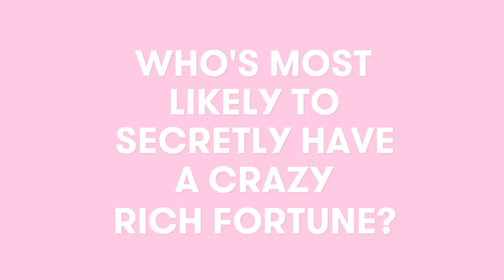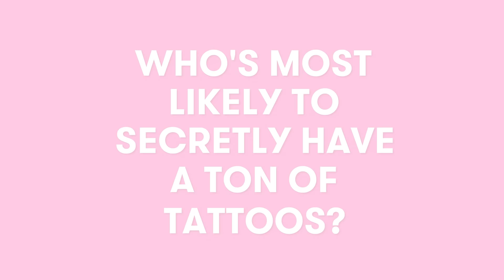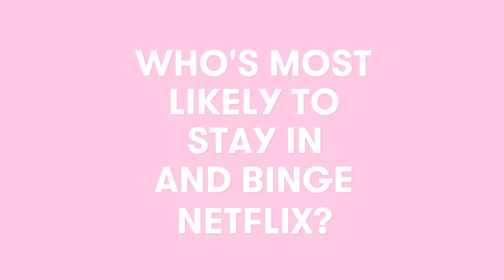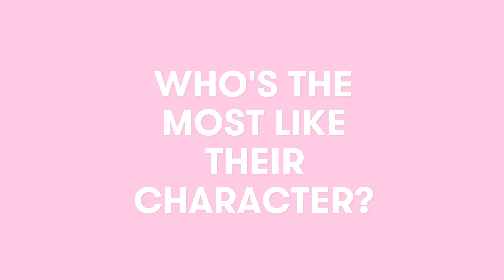Henry Golding and Awkwafina from Crazy Rich Asians Play The Ultimate Superlative Challenge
The stars of Crazy Rich Asians stopped by to answer all of our burning questions about the cast of the most hilarious movie of the summer. Henry Golding and Awkwafina dish on which of their co-stars is most likely to date a fan, have a crazy wedding, and more!

♥ SEVENTEEN SHOWS ♥

NEW Uploads Wednesday, Friday, Sunday at 5pm ET! YouTube.com/Seventeen is your daily video destination for fashion, beauty, celebrities and lifestyle! Tune in each week for fun, original programming hosted by Seventeen editors, exclusive behind-the-scenes features and interviews with the hottest celebs. Savvy, Smart, Stylish, Seventeen!